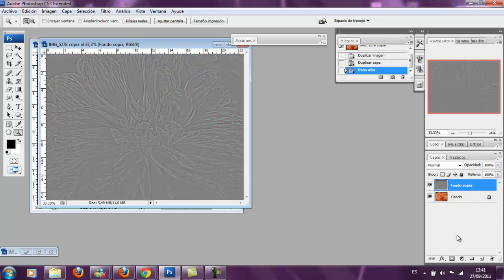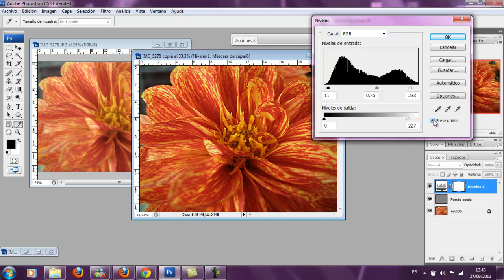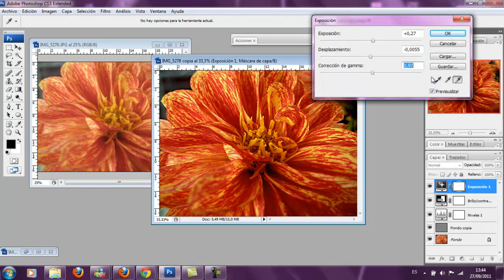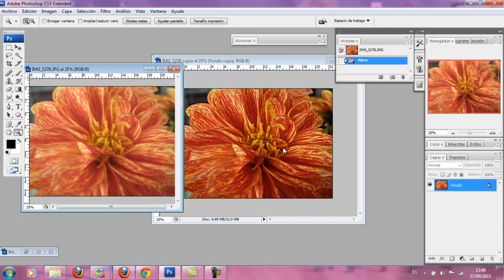tutorial photoshop rápido: edición básica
en este video una muestra de cómo editar muy rapidamente una foto.